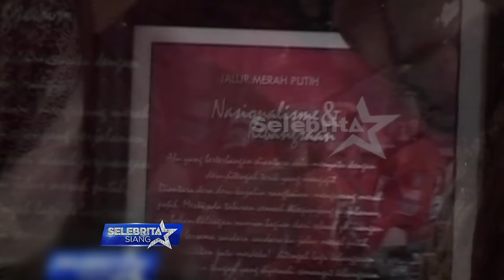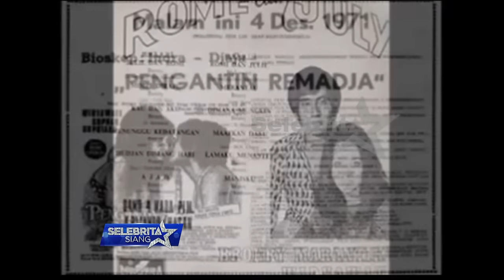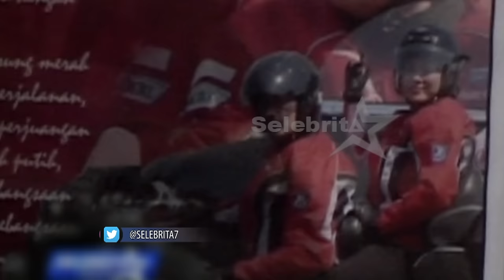Widyawati Selalu Rindu Alm Sophan Sophian | Selebrita Siang